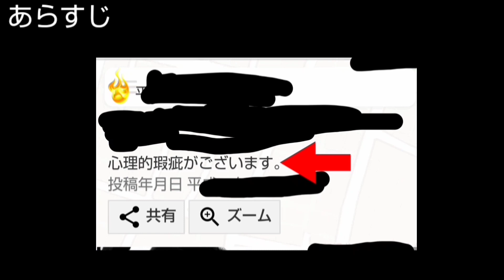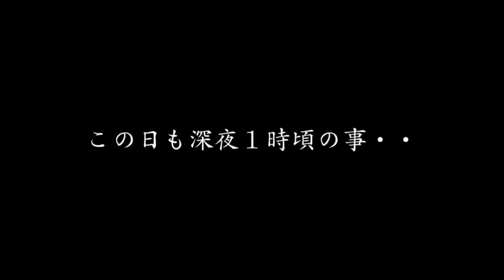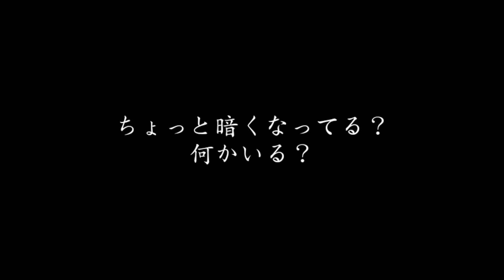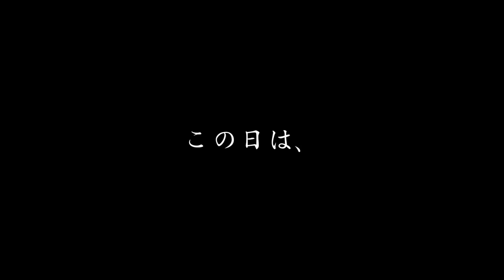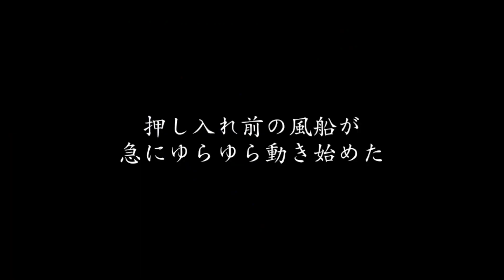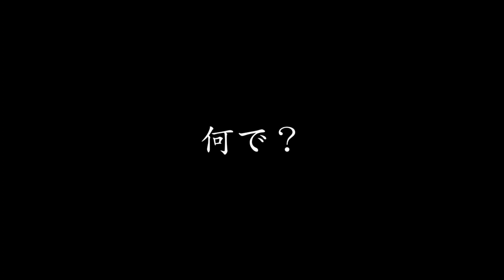【事故物件】幽霊が遊ぶ曰く付き物件#1【Japanese horror】Japanese ghost movie【心霊スポット、ユーチューバー】心霊、住んでみた、haunted house、怖い、映像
『大島てる』さんのサイトで調べた結果、事故物件でした。

にチャレンジ中です。

今回はリクエスト最多
霊の押し入れを全開＋風船を
定点カメラで撮影する
１週間です。

怖い話、怪談、都市伝説、ホラー、ゾッとする話、心霊、怖い動画、モニタリング、アンビリーバボー、アンビリバボー
水曜日のダウンタウン、USOジャパン

■ミヤ
@richdog_miya（twitter）

事故物件、住みます、住んでみた、映画、間取り、キレて、放送事故、ゲーム、ガンミ、水曜日のダウンタウン、ゾッとする、USOジャパン、幽霊、タニシ、心霊現象、定点カメラ
ガチ、廃墟、橋、ダム、ホテル、神社、トンネル、日記、vlog
日常、ガチの、怪奇現象に悩む家、恐怖映像、霊能力者、オカルト、GoPro、アパート、部屋、ガチ、ゾッとする話
本当にあった怖い話、ほん怖